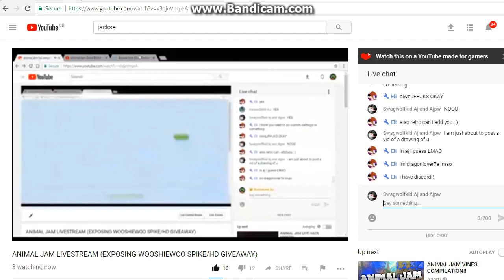For Retrowave Aj